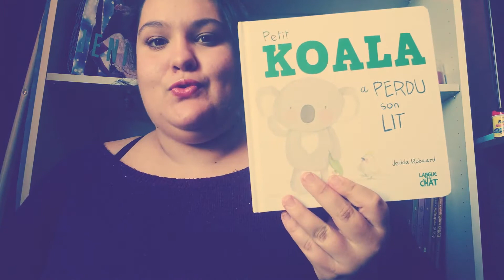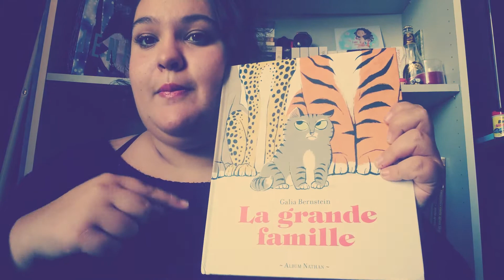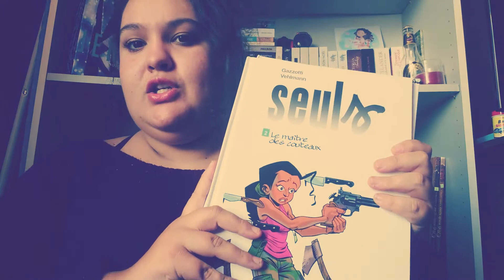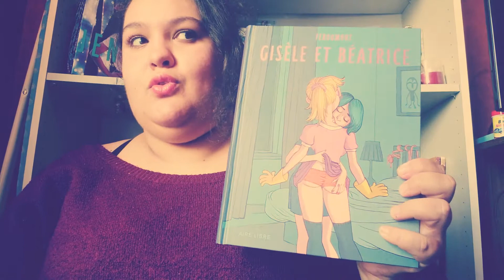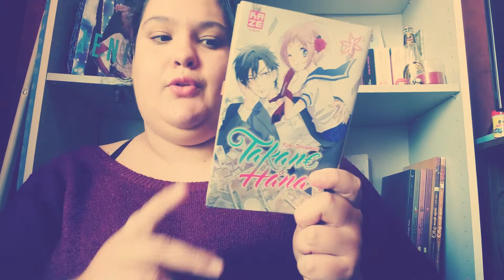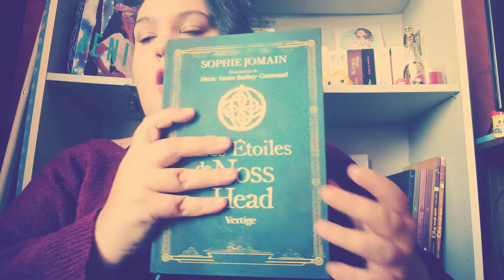Le mois en bulles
Hello vous.

Liens utiles pour me suivre :

Et pour suivre en (presque direct) mes lectures il y a aussi Livraddict